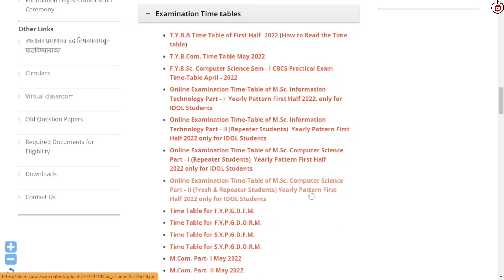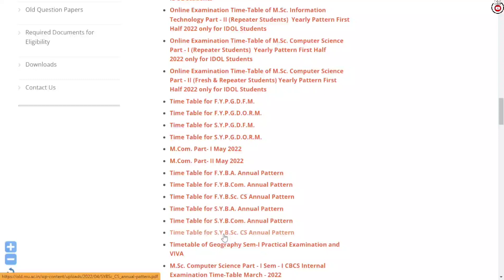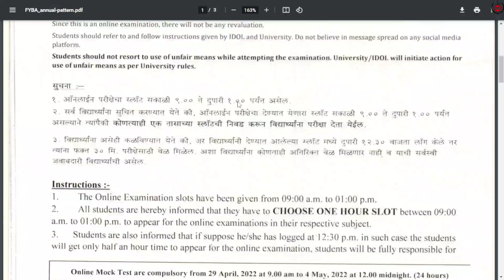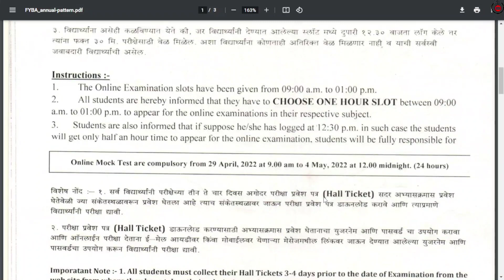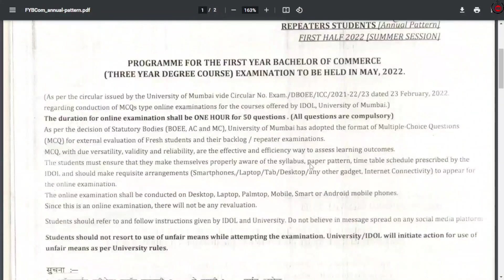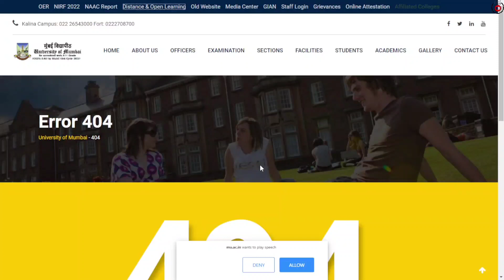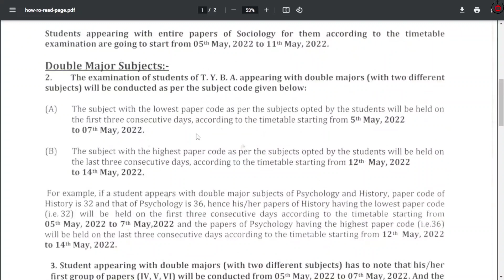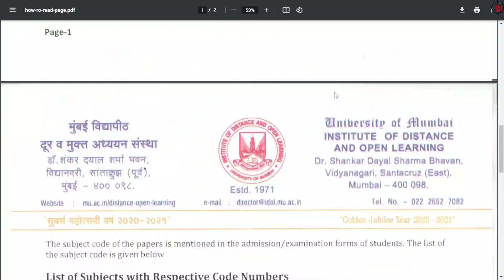Time Table Released | Mumbai University IDOL | Ashish Sir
Namaskar

Keep studying
Keep sharing

Regards,
Ashish sir